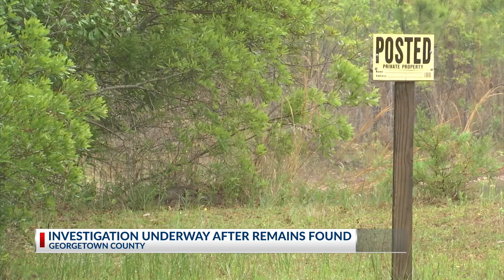Georgetown County Remains Found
Authorities unearthed remains early Thursday morning.